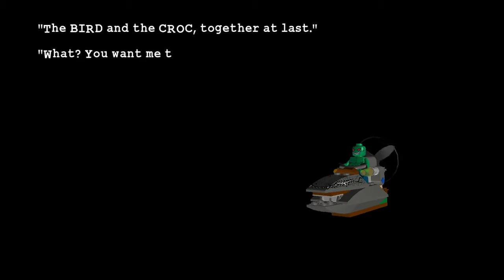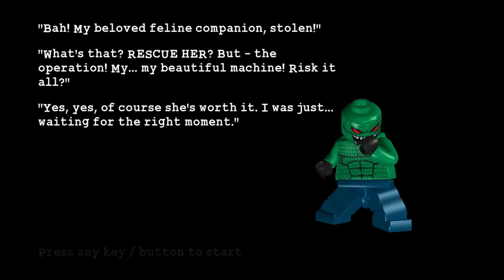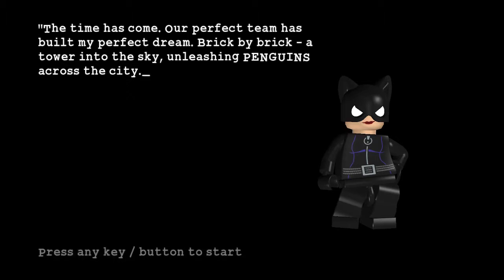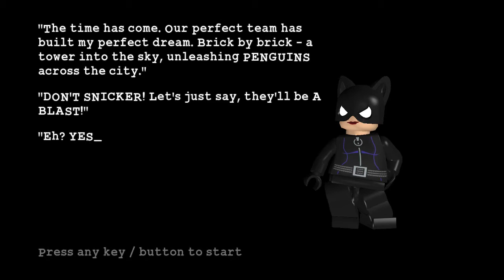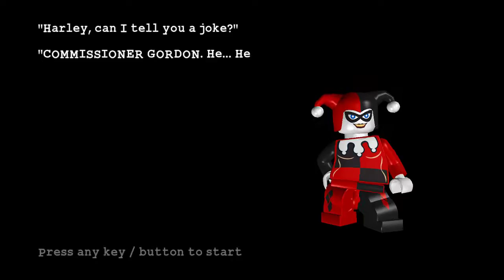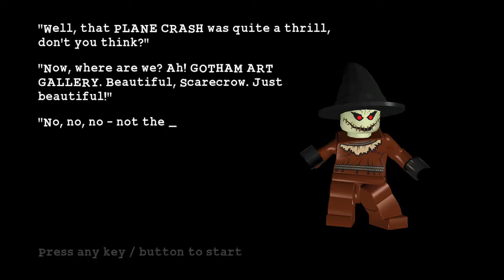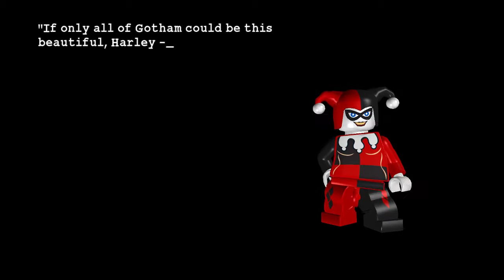Are We The Baddies? | LEGO Batman pt. 3.5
Due to a fucked up Logitech shit driver for my webcam, I had to put up with a random bluescreen, so the first part of this stream was corrupted and I'm not doing it again because this game sucks and I barely maintained my sanity finishing it. So there will be cursing, and lots of garbage. You have been warned.